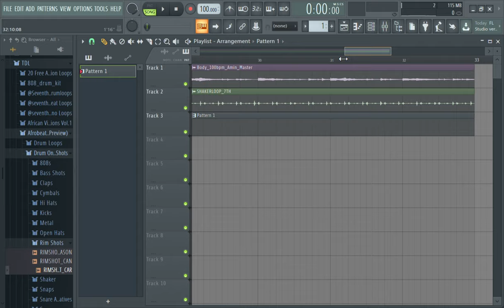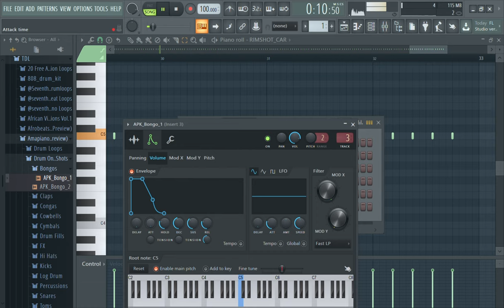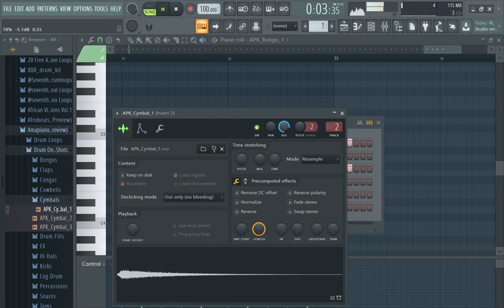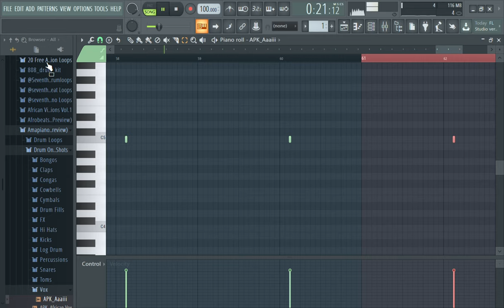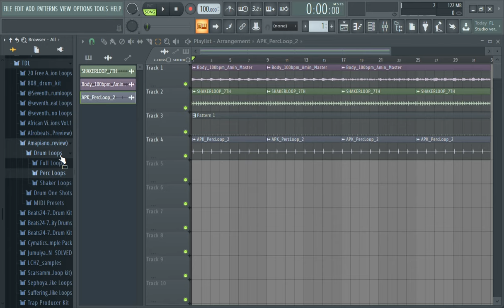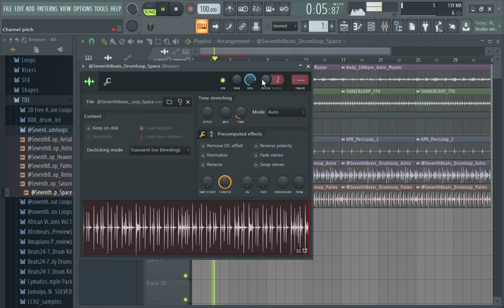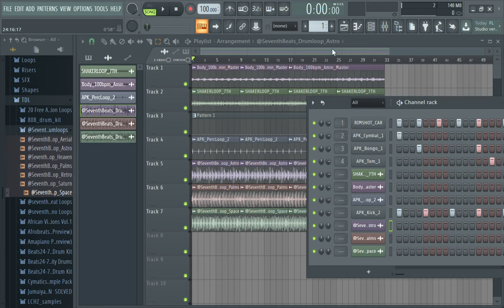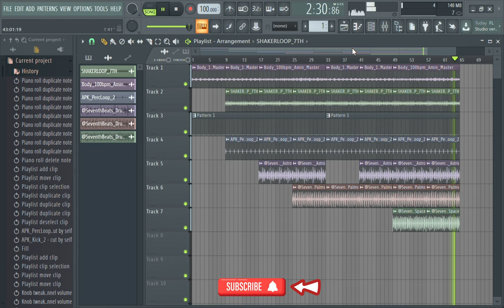FL Studio 24 (Afro Gako Tutorial 5) : Chriss Eazy, Rema